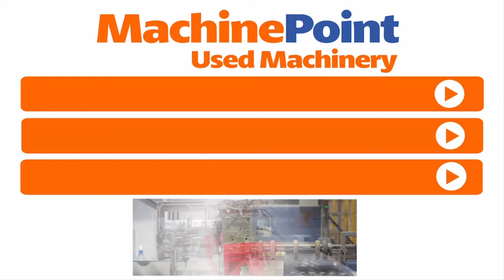DOLCI Stretch film extrusion line in production - MachinePoint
DOLCI  in production

█► MachinePoint presents you a used Stretch film extrusion line for sale, from year 2009. The brand is DOLCI. Number of layers is 5 and Web Width is 2000 mm. This machine is classified under Film Extrusion and Stretch extrusion lines in MachinePoint inventory.